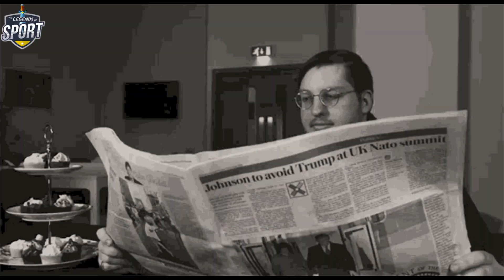एक Legend का career बर्बाद होने वाला था और उसे बचाने वाला एक आदमी Muralitharan ka Career 1999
cricket viratkohli comeback rohitsharma viratkohlibatting worldcup thedocumentary indvspak documentary bestmatchever crickethighlights एक Legend का career बर्बाद होने वाला था और उसे बचाने वाला एक आदमी Muralitharan ka Career 1999

rilanka vs Australia

1996 world cup

Srilanka had defeated Australia in the final to pick up it's first world cup

It looked like the struggle that had ensued between David and goliath had  come to a stop at that point

a struggle that had started in 1995

with Muralitharan being no balled out of a game, due to his suspicious action.

But come 1999 a new chapter opened.

where sights were set again on the Murali with the same old weapon.

one man would refuse to back down

one man would fight back with everything he had

one man

would prove

what it truly means to be a captain.

Still the wounds went far backश्रीलंका बनाम ऑस्ट्रेलिया

1996 विश्व कप

श्रीलंका ने फाइनल में ऑस्ट्रेलिया को हराकर अपना पहला विश्व कप जीता था

ऐसा लग रहा था कि डेविड और गोलियथ के बीच शुरू हुआ संघर्ष उस बिंदु पर रुक गया था

एक संघर्ष जो 1995 में शुरू हुआ था

मुरलीधरन को उनकी संदिग्ध हरकत के कारण खेल से नो बॉल आउट कर दिया गया।

लेकिन 1999 आते ही एक नया अध्याय खुल गया।

जहां निगाहें फिर से उसी पुराने हथियार से मुरली पर टिकी थीं।

लेकिन इस बार

एक आदमी पीछे हटने से मना कर देगा

एक आदमी उसके पास जो कुछ भी था, उसके साथ वापस लड़ेगा

एक आदमी

साबित होगा

वास्तव में कप्तान होने का क्या मतलब है।

यह उनकी कहानी है।

फिर भी घाव बहुत पीछे चले गए
Hello Friends,
                          On this channel you will know about the legends of the Sports. Including Cricket ,Hockey,Wrestling,Badminton,Squash,Chess,Athletes,swimming,volleyball,football, and Many More Games and there players, success story of players.